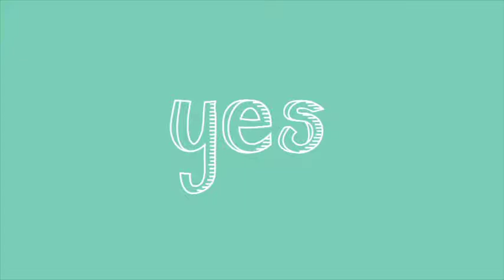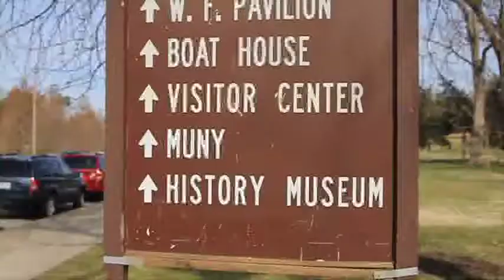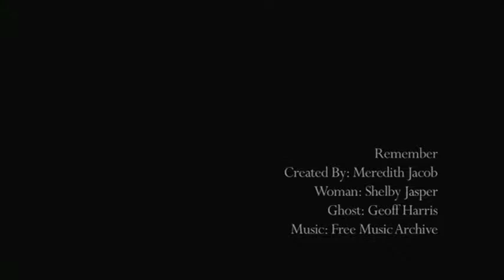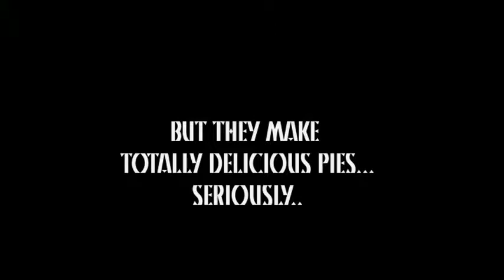Yes! with M&M Episode 9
Member created content from the programming archives of Columbia Access Television, the public access television that served the Columbia, Missouri, area from 2004 through 2019.